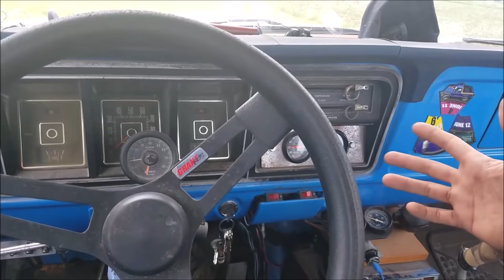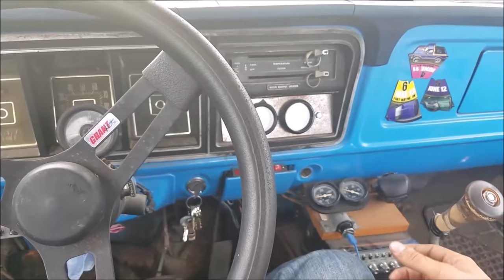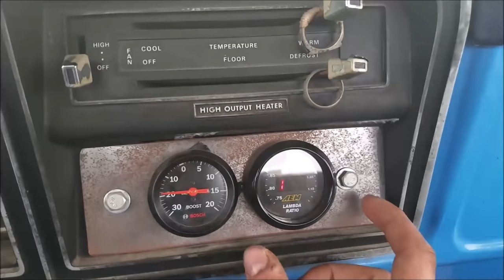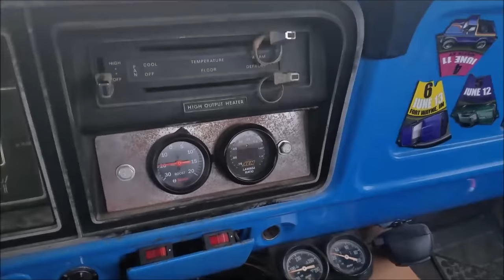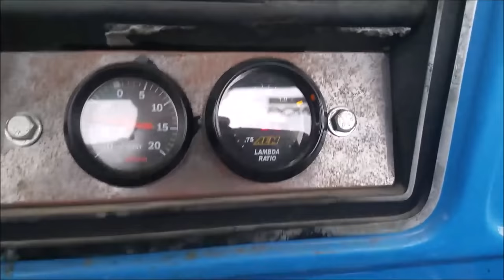Best Carburetor Mod - Vapor Lock & Inconsistent Performance Issues CORRECTED (You'll Never Go Back)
By far the best thing I ever discovered some years back - incredibly easier to dial in a carb when the air fuel ratio is consistent day to day!!!
Quick Fuel return regulator
Carter 72 GPH Electric Fuel Pump
Moroso Return to Tank Cut In
Affordable wideband o2 gauge
no weld o2 sensor bung
90 degree 3/8 NPT by 3/8 Barb
Carb studs – 2.5 inch cut to length

thunderhead289 carb & engine: tech/tune forum - facebook
thunderhead289 - instagram